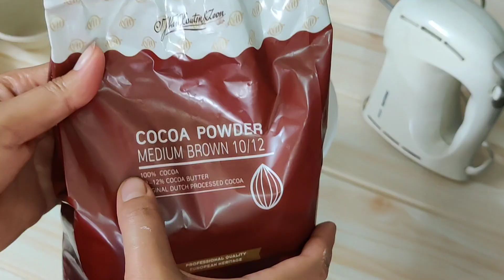My First Cake Making Video | Eggless Chocolate Birthday Cake Tutorial | Recipe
recipe :

Ingredients:
Maida: 75 gm
Condensed milk: 50gm
curd : 50gm
Baking powder: 1/2+1/4 Tsp
Baking Soda: 1/4 Tsp
Cocoa Powder: 2 Tbsp
Milk: 80-100 ml
Butter / Oil : 2 Tbsp
Vanilla Essence: 1/2 Tsp
Sugar Powder: 1.5 Tbsp
Salt : 1 pinch

Method:
Take condensed milk, curd, oil/butter, sugar powder in bowl, mix it and beat it, add vanilla essence into it.  Add maida, baking powder, baking soda, cocoa powder, salt and mix it well. Make it a medium loose batter. Then put the batter into the dusted tin and put it inside at 160°C preheated oven for 20-25 minutes. Place it to cool for 10 minutes. Then de mould.

Whipping cream for icing:
For ½ kg cake, use 150-200ml whipping cream Beat it for 7-10minutes until soft peaks.

Chocolate Ganache Recipe:
ingredients:
Amul Fresh Cream : 150ml
Pure Dark Chocolate : 200gm

method :
Heat the cream. When it starts boiling, put off the gas. Add chocolate. Stir gently. Keep aside with lid on for 5 minutes. Ganache is ready. For making truffle chocolate, prepare the Ganache and keep it at normal temperature overnight. For CHOCOLATE DRIPPING CONSISTANCY, in microwave oven micro the cream for 1 minute then add chocolate, keep it for 5 minutes after that again micro for 30 second. your Ganache will be ready.1:1 ratio to be maintained for Amul fresh cream and dark chocolate.

Hazelnut Milk for soaking :
recipe :
milk - 150ml
Nutella - 1Tbsp

Heat the milk, add Nutella into it, mix it well keep it to cool before use.

Process:
After cutting the cake layers soak the cake sponge with Hazelnut Milk.
Use chocolate ganache for layering.
Crumb coat and cover the cake with whipping cream and decorate.